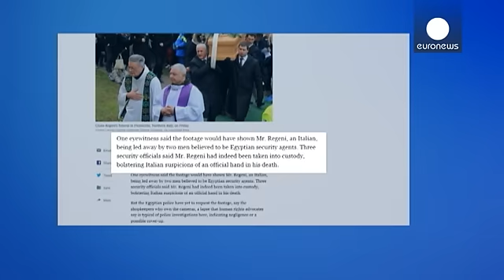Cairo: Italian student Regeni showed signs of electrocution - forensic source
There are claims that shop surveillance video is likely to show two men, believed to be Egyptian security agents, leading an Italian student away on the night he vanished in Cairo.

It comes as more details are revealed about the death of Giulio Regeni.

According to an Egyptian forensic source, a final autopsy report shows he had signs of electrocution on his penis, seven broken ribs, traumatic injuries all over his body and a brain hemorrhage.